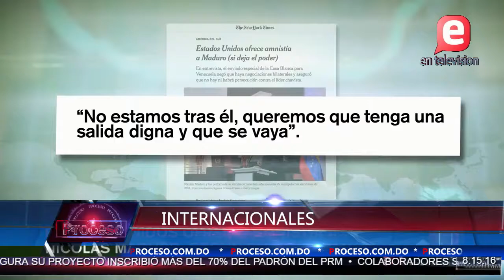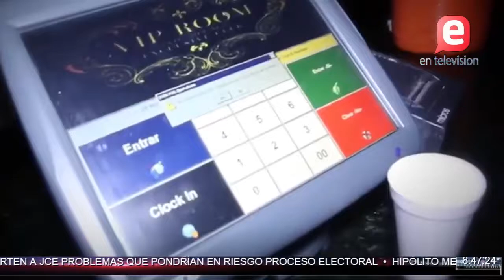PROCESO CON DANY ALCÁNTARA | 01 09 2019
Puedes vernos en vivo en los canales 31 / 1031(HD) en Claro y 33 / 438(HD) en Altice